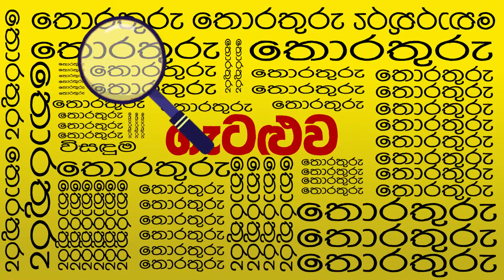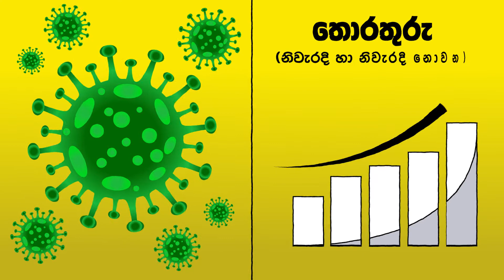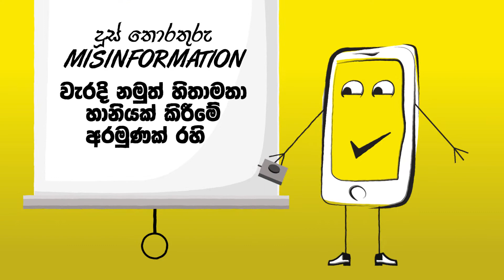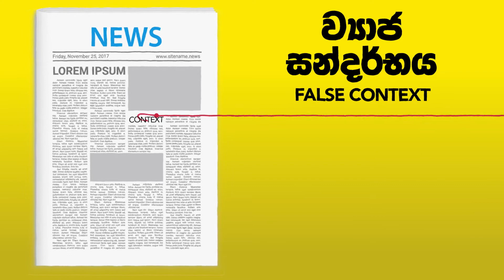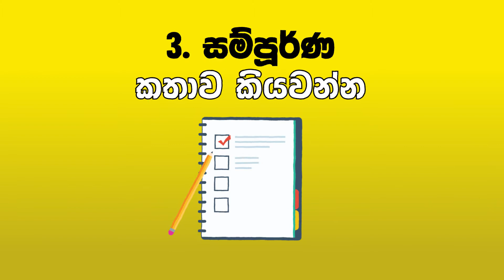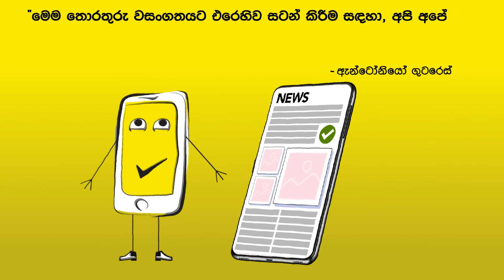අසත්‍ය පුවත් යනු මොනවාද? (What is Fake News?) | Engage to Disengage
වර්තමාන සමාජය තුල දක්නට ලැබෙන සාධක ගණනාවක් හේතුවෙන් පවත්නා සන්නිවේදන පසුබිම වෙනස් වෙමින් තිබෙනවා.

නව තාක්ෂණයේ හා සමාජ මාධ්‍යයන්හි වර්ධනයත් සමග ඕනෑම කෙනෙකුට දැන් තමන්ගේ අදහස් සහ තොරතුරු අන්තර්ගතයන් නිර්මාණය කර බෙදා ගැනීමේ හැකියාව තිබෙනවා. එහි ප්‍රතිඵලයක් ලෙස, විවිධ මාතෘකාවන් පිලිබඳ පවත්නා තොරතුරු ප්‍රමණය සිතාගැනීමට නොහැකි තරම් විශාල මට්ටමට ඉහළ ගොස් අවශ්‍ය නිවැරදි හා ගැලපෙන කරුණු තෝරා බේරා ගැනීමේ මහත් ව්‍යකුලබවක් ඇතිව පවතිනවා.

Engage to Disengage
විචාරාත්මක මාධ්‍ය සහ තොරතුරු සාක්ෂරතාවය සංවර්ධනය කිරීමේ සහ දැනුවත් කිරීමේ පුහුණු වැඩසටහන

‘Engage to Disengage’ යනු විචාරාත්මක මාධ්‍ය සහ තොරතුරු සාක්ෂරතාවය (Critical Media and Information Literacy – CMIL) කෙරෙහි තරුණ තරුණියන්ගේ අවධානය යොමු කරන UNESCO APCEIU (Asia Pacific Center of Education for International Understanding) සමග එක්ව ශ්‍රී ලංකාවේ එක්සත් ජාතීන්ගේ සංවර්ධන වැඩසටහන (UNDP) - HackaDev Learning and Skills Academy විසින් සංවර්ධනය කරන ලද දැනුවත් කිරීමේ හා පුහුණු වැඩසටහනකි.

මෙම වැඩසටහනේ පරමාර්ථය වන්නේ ප්‍රජාතන්ත්‍රවාදී සමාජයක පුරවැසියන් අතර යහපත් මාධ්‍ය භාවිතයක් සඳහා ස්වයං අවබෝධයක් සහ ප්‍රජා පාදක අන්තර් ක්‍රියාකාරිත්වයක් ඇති කරමින් ජනමාධ්‍ය හා තොරතුරු වාතාවරණය තුළ ඵලදායී ලෙස සම්බන්ධ වීමට අවශ්‍ය දැනුම හා මෙවලම් වලින් සමාජ වෙනස්වීමේ ක්‍රියාකාරකයින් ලෙස කටයුතු කරන තරුණ තරුණියන් පිරිසක් බිහි කිරීමයි.